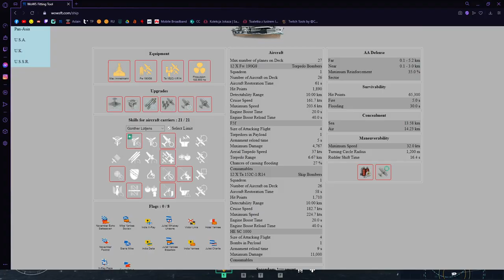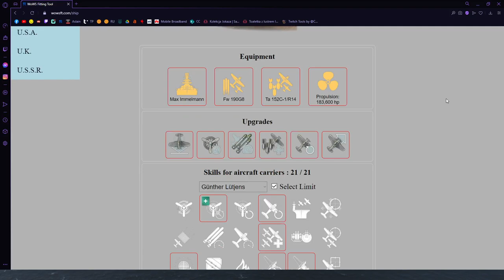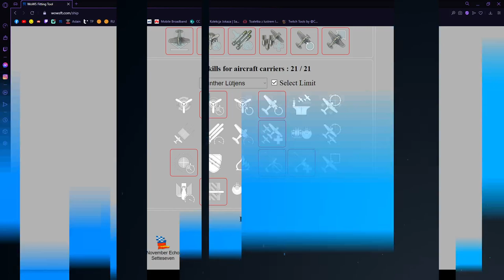World Of Warships - Max Immelmann - Recenzja